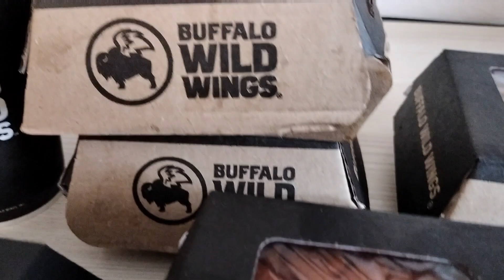Buffalo Wild Wings Mukbang Review 🦬 | 1st Time Ever Lets Talk About It | Chit Chat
this is the person that been right by my side through these YouTube streets since day one Timera K

this is the link right here for her shouting me out on her channel

and her channel is

I came out here to her neck of the woods upstate New York out here in Rochester

I had to link up with her to catch up on some few things and got to hang out especially a couple of friends out here as well soon as I touch down I'll link that with a couple of friends to eat breakfast before I hang out with my day one supporter on YouTube

she been there for me when I didn't have no videos only a little bit of subscribers and she been supporting me but she stopped because she been doing her own thing and I'm happy I'm still here with her on her journey I pray that the Lord continue to bless her... her health and her loved ones & family each and every moment

and she also been on two of my stream yard live streams chatting it up with me before so hopefully y'all know who she is from my live streams before

right now I'm in Holiday Express Inn I'm in the suburbs part of Rochester like the outer cities and towns Webster NY so this really cool and I'm glad that I'm able to experience it for a few couple of days yes I'm on vacation and I won't be home until Wednesday afternoon

this is the first time me and her ever tried Buffalo Wild Wings so this was a good experience but you definitely going to hear our honest opinion through everything when it comes to the food because honesty is the key